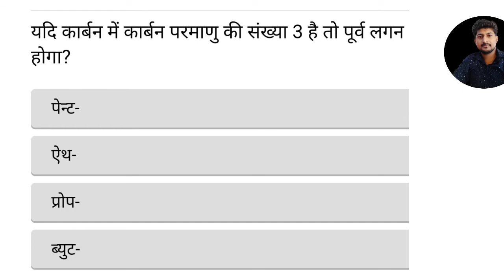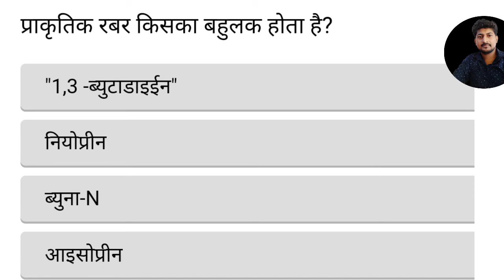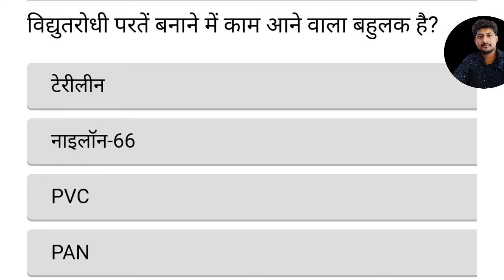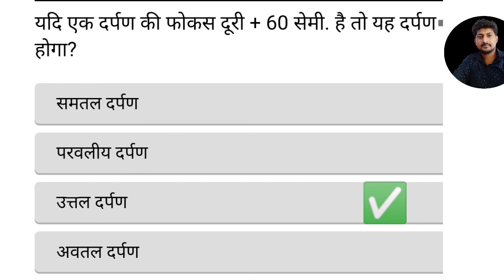science se Related important question|class10|| Reet 2021|| Exam|| chemistry and physics question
this is special science question for the class 10 and reet exam.

some important question for preparing exam
class10 scince